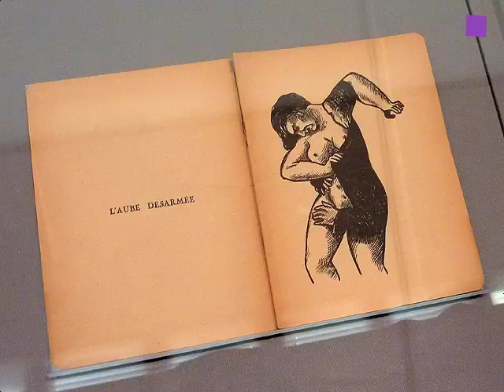theartVIEw - René Magritte at Albertina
In Cooperation with Tate Liverpool the ALBERTINA shows 150 works by René Magritte from all periods of his career. Not only can you see the original famous paintings we all had as posters on our walls, but also early works, when Magritt started of as a commercial artist. Step by step you can follow his development as an artists through paintings, drawings, experimental films and even some sculptures. His life is documented with several photos. Nov 9, 2011 -- Feb 26, 2012.

Die Albertina zeigt eine umfassende Schau mit Werken eines der bekanntesten Surrealisten -- René Magritte -- insgesamt 150 Exponate davon allein 100 Gemälde. Von seinen Anfängen als Werbegrafiker bis zu seinem Spätwerk sind alle Schaffensperioden mit exemplarischen Arbeiten vertreten. Neben vielen Werken, die man zumindest von Reproduktionen her kennt, sind auch unbekanntere Gemälde, Zeichnungen und experimentelle Filme zu entdecken, sein Leben wird in Photographien dokumentiert. 9. November 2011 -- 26. Februar 2012.